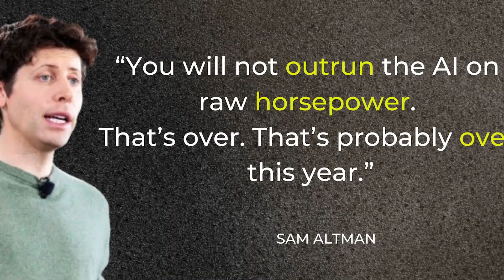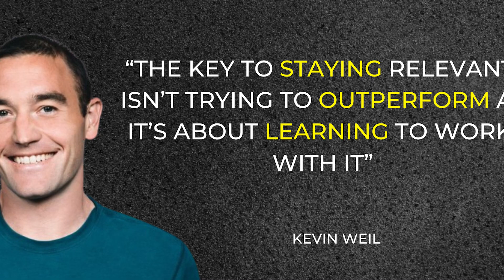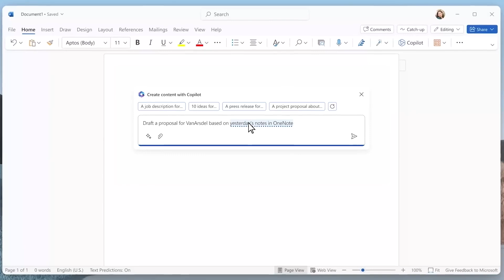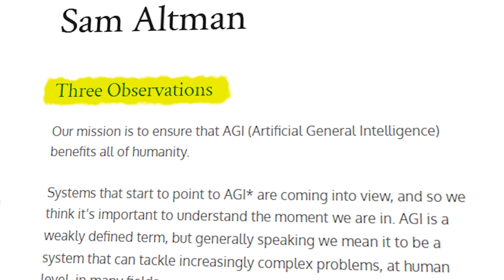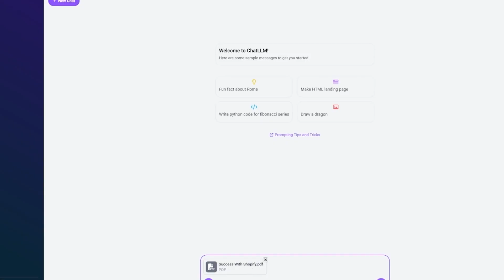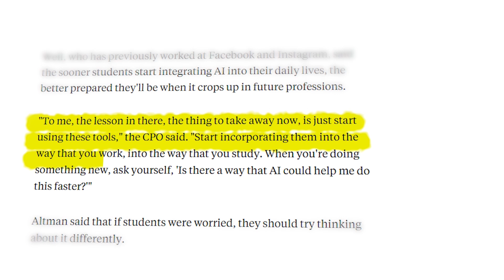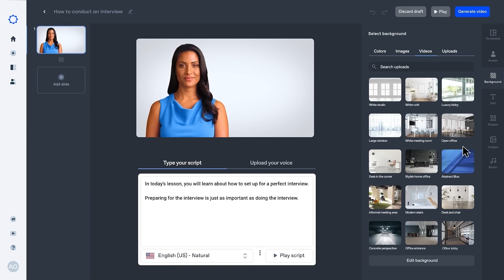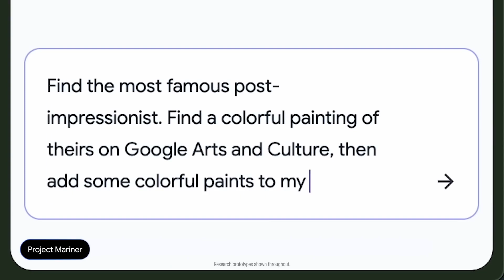OpenAI CPO Drops KEY Advice To Keep Your Job in 2025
In this insightful video, OpenAI's Chief Product Officer shares essential advice on safeguarding your career as we approach 2025. With artificial intelligence rapidly transforming industries, understanding its impact is crucial. Discover strategies to adapt and thrive in this evolving landscape, ensuring your skills remain relevant and valued.

Chapters:
00:00 What's this video about?
00:25 How do we compete with AI?
00:50 What Sam Altman JUST Said About AI!
01:35 What does this mean for us?
01:50 Kevin Weil's take on Changing Labor Landscape
02:05 Here's How to Stay Ahead
02:25 How to Leverage AI effectively
02:40 The Secret Sauce
02:55 Will AI Takeover though?
03:10 Altman said this:
03:50 Are Software Developers safe?
04:15 Are Graphic Designers safe?
04:55 Same with Netflix & Spotify
05:25 What Skills are Invaluable in the AI revolution?
05:55 Sam's recently blog post: Three Observations
06:50 AI Agents
07:25 "Imagine 1000s of Agents," Sam Altman.
07:45 Parallels to this in history
08:05 What's the timeline on these changes?
08:30 Sam Altman's AGI view
08:45 Kevin Weil's final piece of advice
09:20 Soft skills are Irreplaceable.
10:00 AI Bias is Dangerous
10:25 AI Transparency Risks
10:40 Important Jobs in AI Currently
11:05 The Future of Our World with AI

We're excited to continue making content for everyone to learn more and more about AI & its implications in the real world. So if that's your sorta thing, stick around, and remember to give us feedback on what we can do to make our videos better.